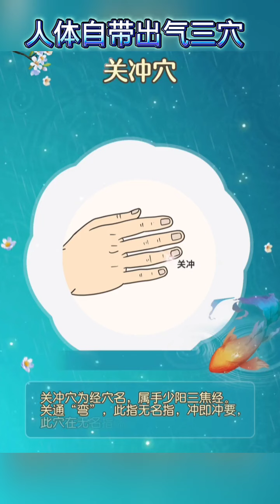【生活小妙招】 经络穴位 改善体质 5 mp4